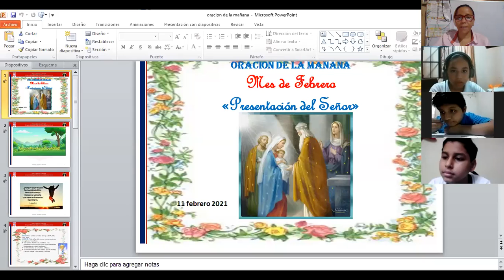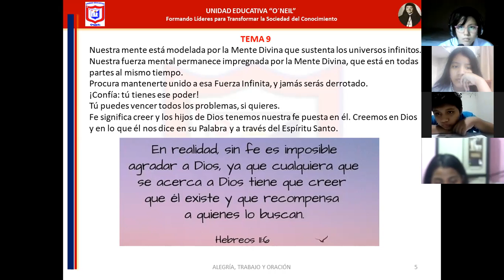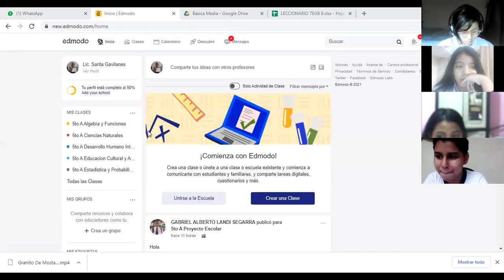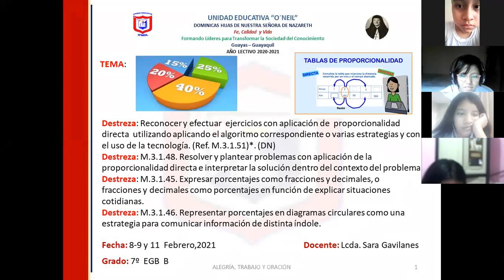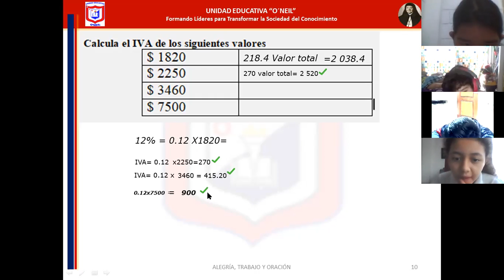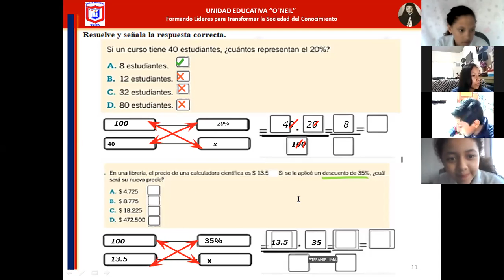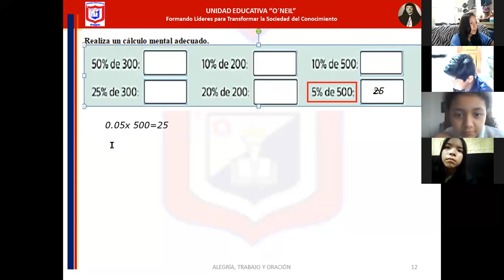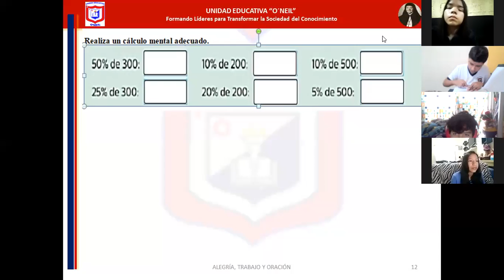algebra 7mo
11 DE FEBRERO DEL 2021
-RETROALIMENTACION
PROBLEMAS DE RESOLUCION SOBRE PORCENTAJE